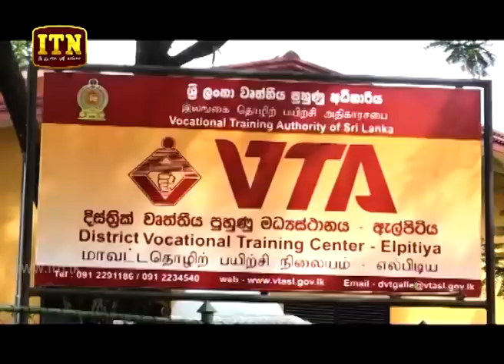ITN News 2019-10-10 | 06.30 PM